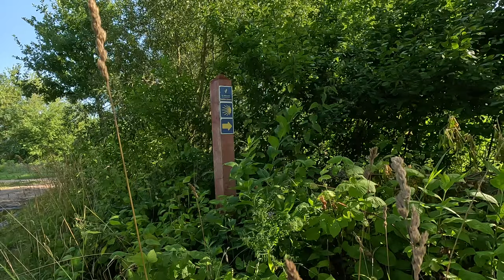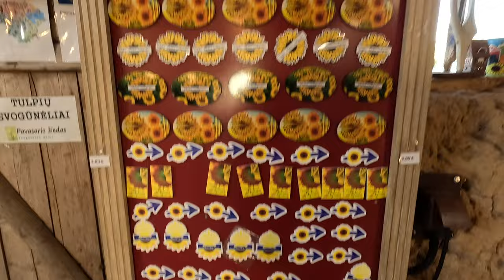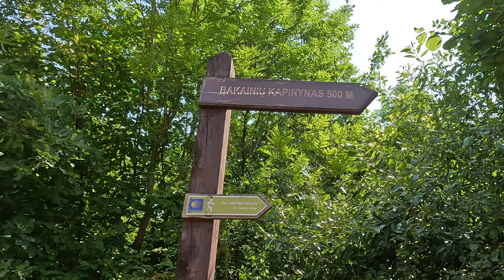Camino Lituano 500 km.dviračiu per penkias dienas.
Camino Lituano – pirmas ir vienintelis savarankiškai keliauti paruoštas 500 kilometrų šiuolaikinis piligrimų kelias, besidriekiantis per visą Lietuvą ir prisijungiantis prie Europos tarptautinio Šv. Jokūbo kelių tinklo.